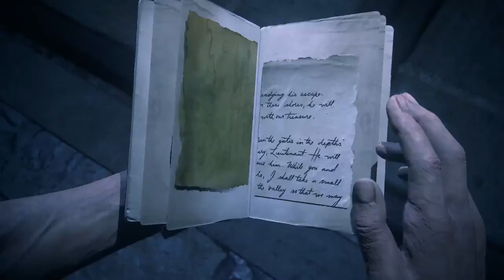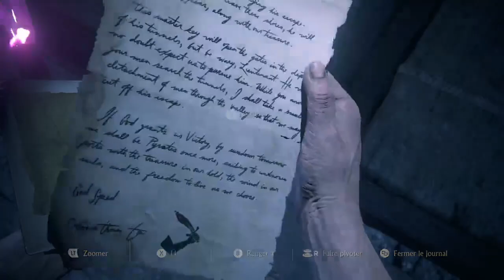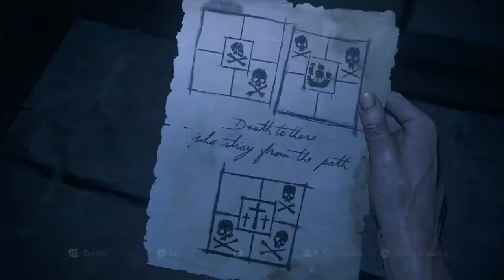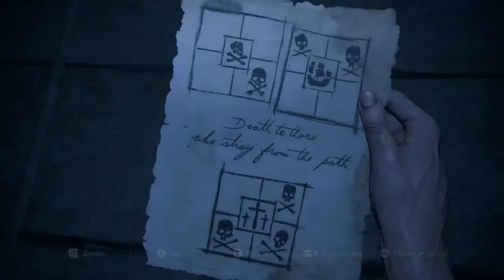🔴 UNCHARTED 4 : A thief’s end | La chute d’Avery | Gameplay - FR -#19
Découvrez avec moi, le chapitre « La chute d’Avery » dans le jeu d’Uncharted 4 : A Thief’s End.
On se retrouve dans une grotte abandonnée des pirates, miné avec des momies… Toujours avec Elena, nous allons avancer dans un périple rempli de danger !

🎮 Uncharted 4 : A Thief's End est un jeu d'action-aventure épique développé par Naughty Dog.

👍 Si vous appréciez cette vidéo, n'hésitez pas à laisser un pouce bleu et à partager vos impressions dans les commentaires. Votre soutien est essentiel pour moi et m'encourage à continuer à créer du contenu de qualité.